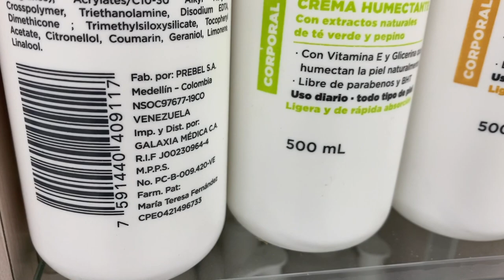La estrategia de Locatel en Colombia - [Negocios en Tm] ®